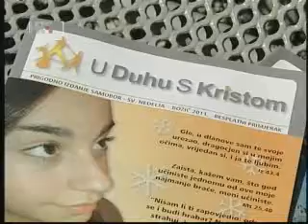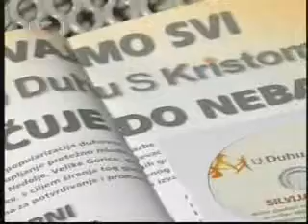U DUHU S KRISTOM, EMISIJA MIR I DOBRO HRT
SILVIJA SECEN, U DUHU S KRISTOM